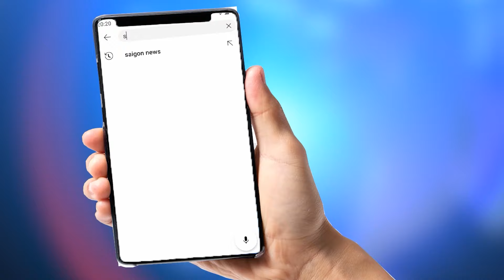TIN HOA KỲ: 3 Thẩm Phán TCPV do TT Trump bổ nhiệm NỔI CƠN THỊNH NỘ quyết trảm Biden vì quá hỗn láo!